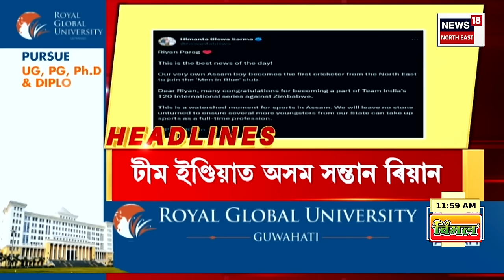MIDDAY NEWS | বশিষ্ঠত তিনি আৰক্ষীৰ নিকৃষ্ট কাণ্ড। ৩জন SI য়ে মিলি ৩যুৱক এগৰাকী মহিলাক প্ৰহাৰ।